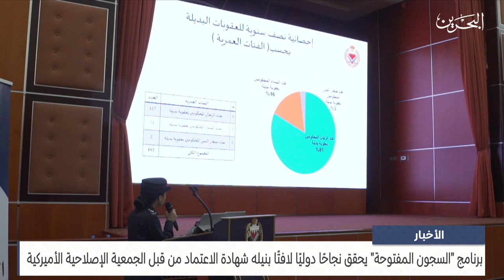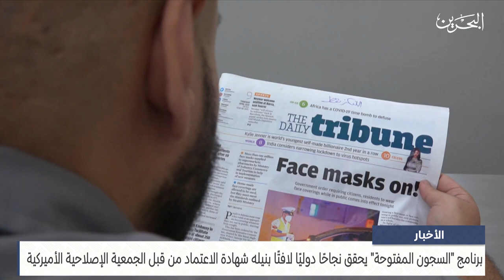البحرين مركز الأخبار : برنامج السجون المفتوحة يحقق نجاحًا دوليًا 09-01-2024